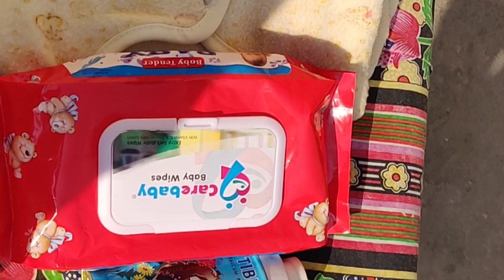bohat afsos Howa is ka#villege life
bohat afsos Howa is ka k hamZa ka Rabbit mer gya hya Hy aj#villege life